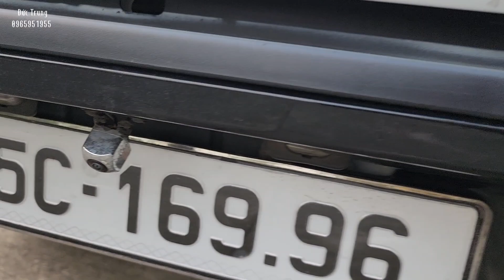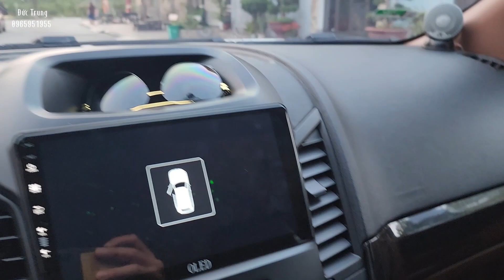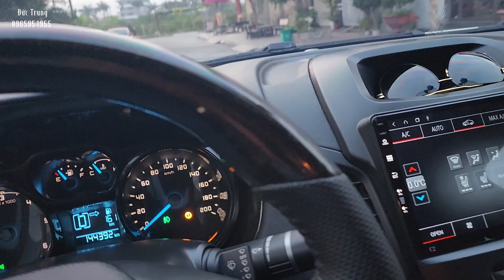Ford Ranger Xls 215 at 2x4. Xe đẹp xuất sắc giá tốt nhất!